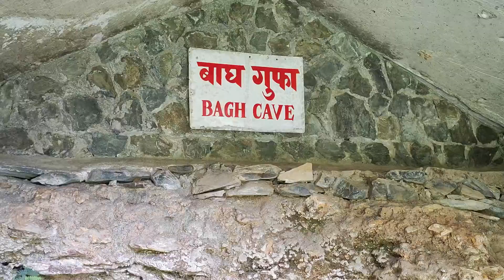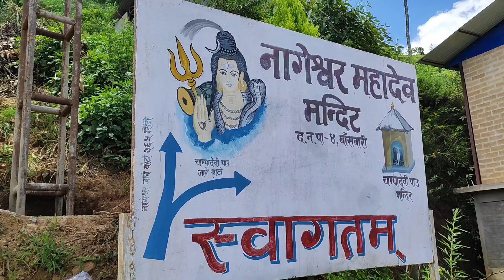Ride To Pharping II Viral Bridge Pharping II Beautiful Place Near KTM I Hidden temple I Hidante Blog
Pharping (or Phamting) is a small Newar town lying above the Bagmati river on the southern edge of the Kathmandu valley, about 23 km from the capital. Pharping is now part of the Dakshinkali Municipality.
The town and its environs is the site of several important Buddhist pilgrimage sites as well as a number of Buddhist monasteries and meditation retreat centers.
About 1 km south of the town is the Dakshinkali Temple, one of the main Hindu temples of Nepal dedicated to the mother goddess Kali.
Pharping is also the site of the oldest hydroelectric power station in Nepal which is now a living museum.
Today I am taking you to the viral suspension bridge at my destination but we will be seeing Manjushree park, Taudaha, Nageshwor Temple on the way to Pharping viral suspension bridge.

1. Bus is available from Balkhu .
2. Reach upto Bhanjyang , Pharping
3. You can ask where is viral jhulunge pool, (suspension bridge)

Cost ?
1. Approx 500/- Including food and busfair
2. If you visit Manjushree park 50l- Rs entry fee
3. If you visit Taudaha 30/- Rs entry fee
4. Bus fare approx 50/- One way

Happy Hiking 😊 😊

Note: Please don't litter.